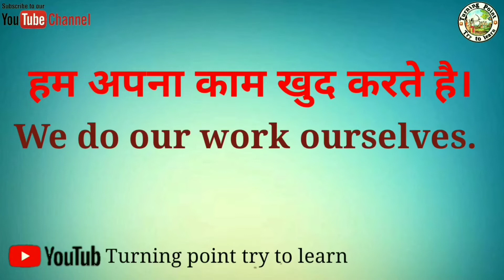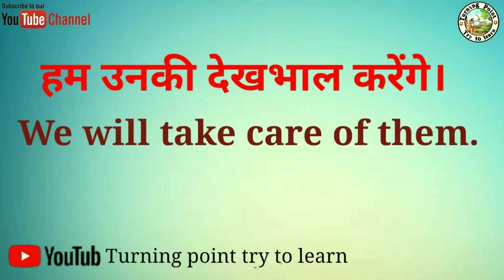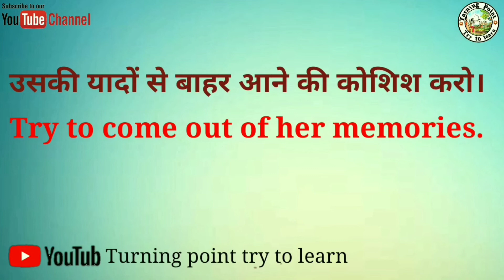रोज बोले जाने वाले वाक्य